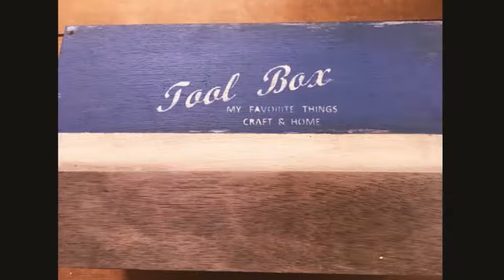マルチ収納ボックスDIY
DIYプランナー®養成講座3期　５月スタートです！

【DIYプランナー®山口恵里の最新情報】

マルチ収納ボックスを作ろう！！キッチンのパントリーでペットボトルを収納したり、子供のおもちゃを収納したり
毎日の暮らしをワクワクする空間に変えるDIYを提案中